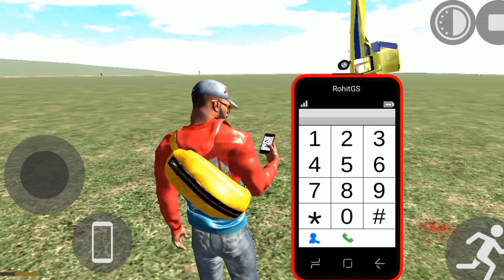Indian Bike 3d Game